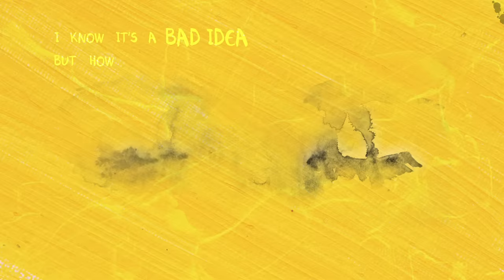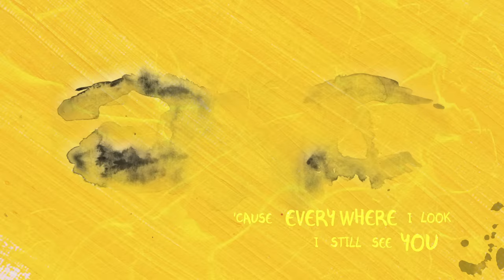Ed Sheeran - Eyes Closed (Official Lyric Video)